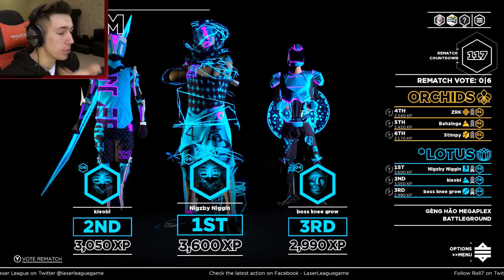WAY TOO INTENSE!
Leave a like for more Laser League!

Simon/Miniminter/mm7games